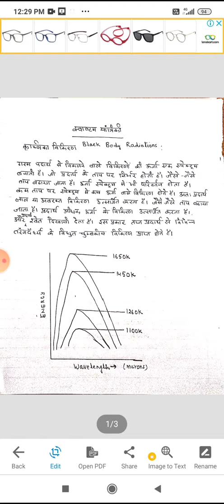B Sc Pt III physical chemistry by Dr manisha saxena